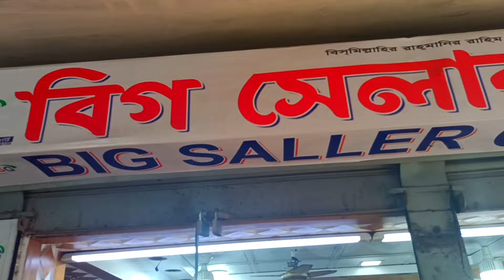মাত্র ১৬ টাকায় ঈদের পোশাক। গার্মেন্টস পোশাক পাইকারি প্যান্ট, টি-শার্ট, পলো কিনে ব্যাবসা করুন।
মাত্র ১৬ টাকায় ঈদের পোশাক। গার্মেন্টস পোশাক পাইকারি প্যান্ট, টি-শার্ট, পলো শার্ট কিনে ব্যাবসা করুন।

ঠিকানা
বিগ সেলার গার্মেন্টস
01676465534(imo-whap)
ঢাকা গুলিস্তান সিটি প্লাজা
৪র্থ তলা

প্রিয় দর্শক আসসালামুআলাইকুম আশা করি আপনারা সবাই আল্লাহর অশেষ রহমতে ভালো আছেন আপনারা যারা সবচেয়ে কম পাইলাম টি-শার্ট, পলো শার্ট কিনে ব্যাবসা করতে আগ্রহী তাদের জন্য গুরুত্বপূর্ণ ভিডিও হবে ইনশাল্লাহ।

দর্শক ক্রয় করিবার পূর্বে অবশ্যই যাচাই-বাছাই করে নিবেন এতে করে আপনাদের কোন ধরনের হয়রানির শিকার হতে হবে।

আর্থিক কোন লেনদেন নিয়ে ঝামেলা হলে আমার এই চ্যানেলটি কখনোই তার দায় নিবে না।